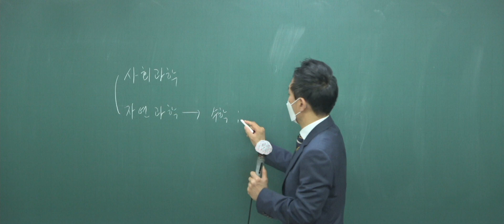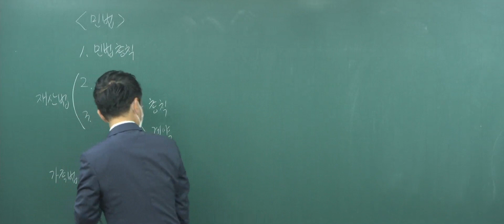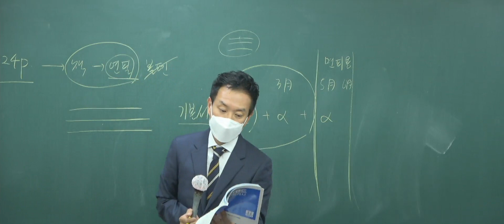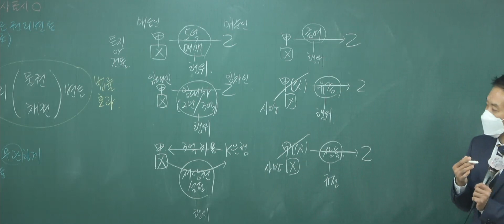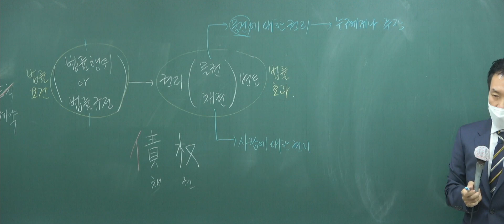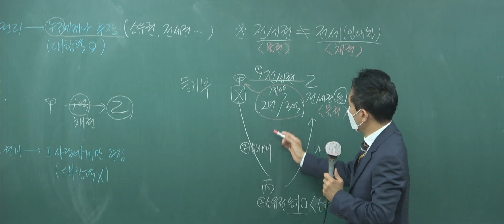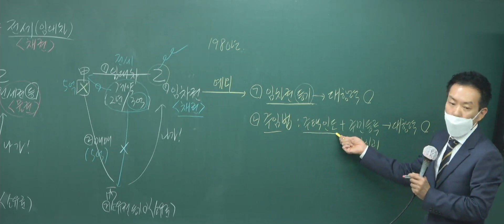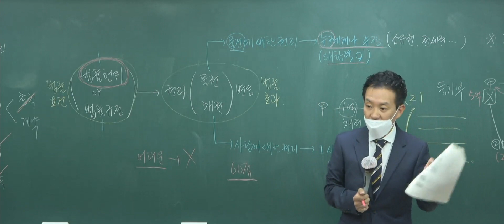메가랜드 입문강의 제1회 제2강